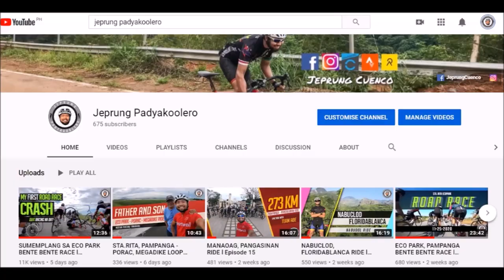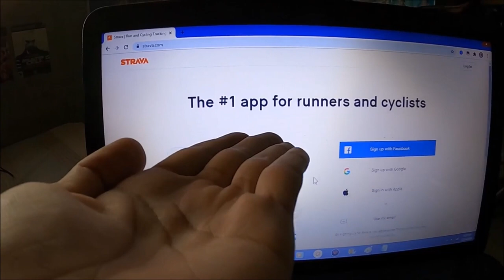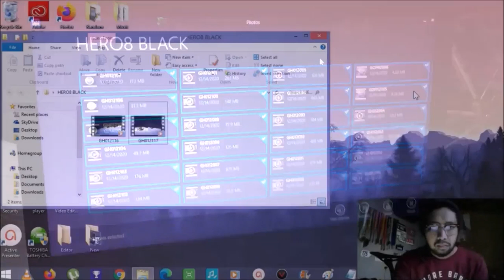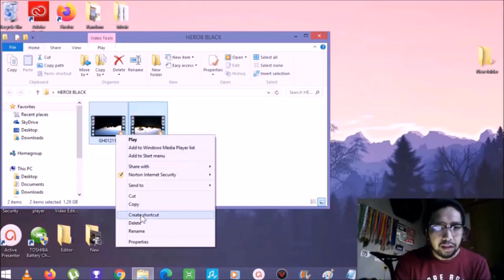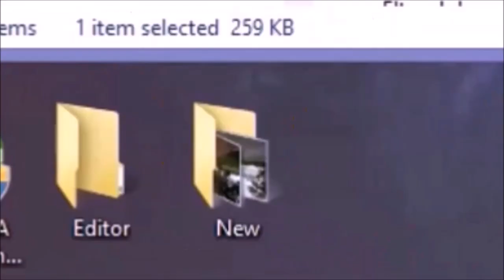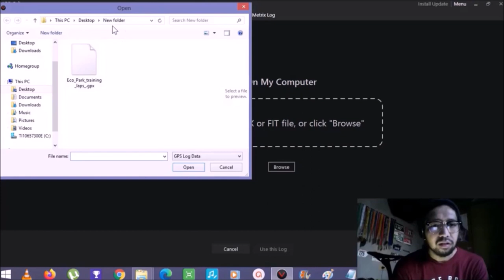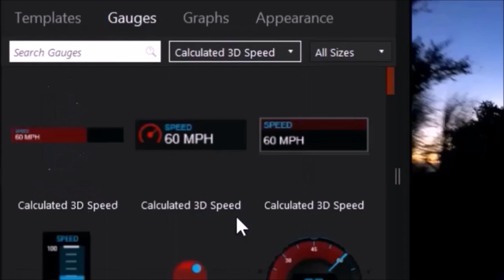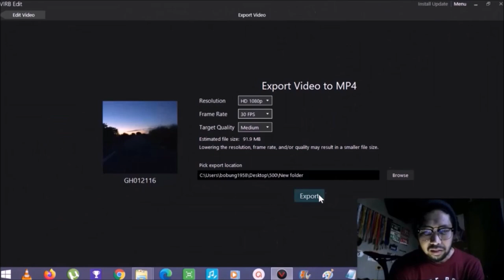HOW TO ADD SPEEDOMETER AND OTHER DATA ON VIDEOS l Episode 18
This is a step by step video on how to add overlays/HUD on your videos

Thank you mga kacogs at mga idol sa suporta! 500 subscribers!

Thank you to Jerushel Gamboa, Jurichell Luna, Relive, Strava & Garmin